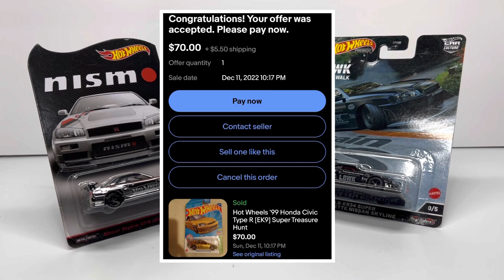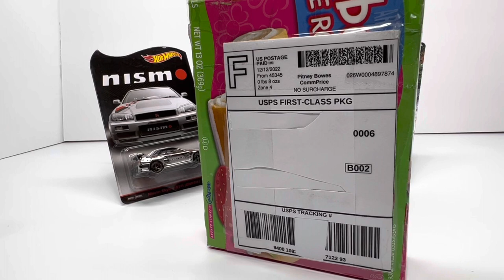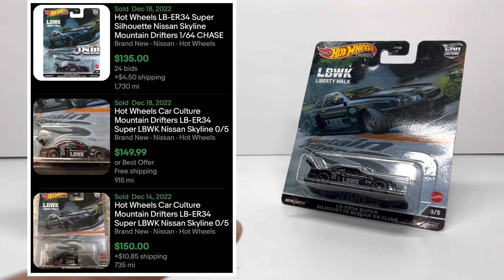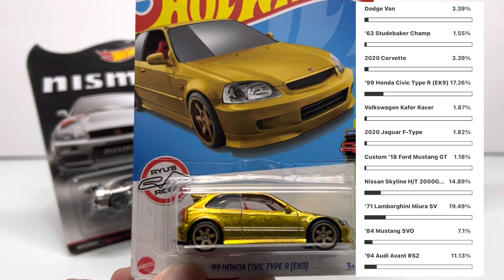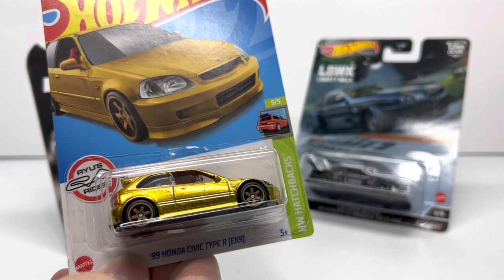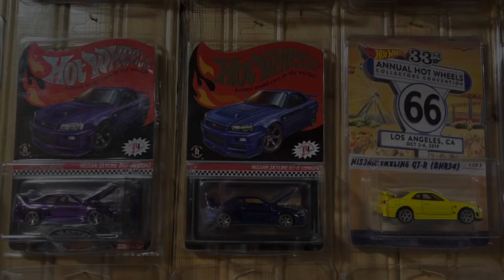“SKETCHY” HOT WHEELS Civic EK9 Super Treasure Hunt From eBay 🧐 - EK9 vs ER34 vs RLC Nismo R34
Too good to be true eh?!?  Half price EK9 super eh?!  I bit the bullet, lets see if I got taken advantage of 😕

Screenshots are from eBay.com sold listings

“Flashbulb” by Hapasan

or construed as, financial advice. I am not an attorney, accountant or financial
advisor, nor am I holding myself out to be, and the information contained in this YouTube video is not a substitute for financial advice from a professional who is
aware of the facts and circumstances of your individual situation.  👍